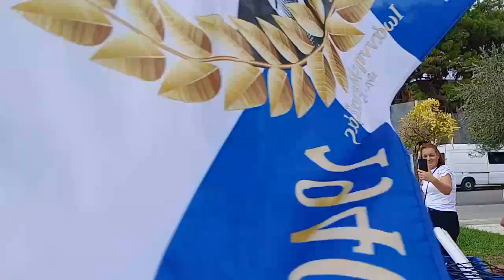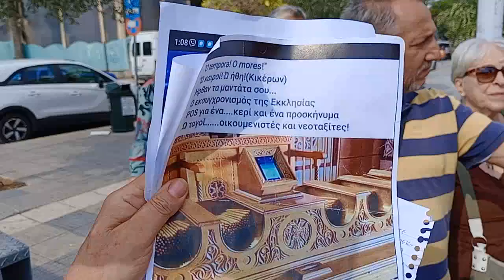ΟΜΟΛΟΓΙΑΚΗ ΣΥΓΚΕΝΤΡΩΣΗ ΧΡΙΣΤΙΑΝΩΝ ΑΓ ΑΝΤΩΝΙΟΣ ΠΕΡΙΣΤΕΡΙ 13 10 2024ν η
Ομολογιακή συγκέντρωση ενάντια στον προσωπικό αριθμό και τις ηλεκτρονικές ταυτότητες.